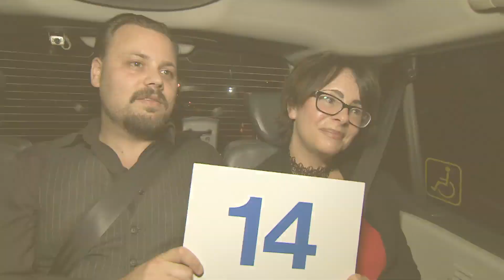Pete & Jason's Tiramisu Impresses Everyone! | Come Dine With Me